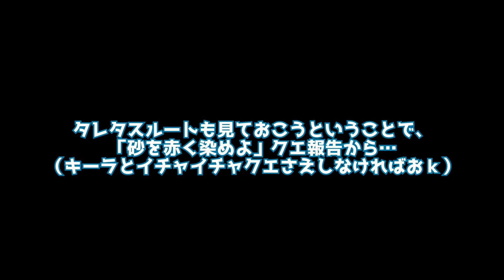＃32【アサシンクリード オデッセイ ‹ シーズン２›】タレタスと仲良くなっちゃおうかなぁ…【りん散歩】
アサシンクリードオデッセイはシリーズの中で好きな作品。
メインストーリーも済み、行ってない場所へ旅して、
未プレイ部分を楽しみたいと思います！！！

【視聴者様へ】
既読つける感じで気軽に高評価（いいね）押して頂けるとうれしいです！

りん散歩の主「天美りん」はFF14を主にプレイしてる者です。
ゲームはスマホゲー以外何でも遊びますが、
格闘とかホラーは苦手なのでほぼしません。

声が小さく、はっきりと話さず口ごもったり、マイクバランスが悪いなど、
大変お聞き苦しいことがございます。
なにとぞご了承ください。

裏技とかプレイに関するお得情報などのネタバレはおｋですが、
ストーリーのネタバレや過度な指示、
マナーに反するようなコメントなどはご遠慮くださいますようお願いします。
また、他の配信者様のお名前も出さないようお願いいたします。

楽しく遊ぶことがモットーです！

💮FF14
💮アサシンクリードオデッセイ
💮サイバーパンク2077
💮他

FF14に関しまして他のユーザー名は出さないように努力しております。

※数々の素敵なテクスチャを有料または無料で提供してくださる作者様に感謝です！